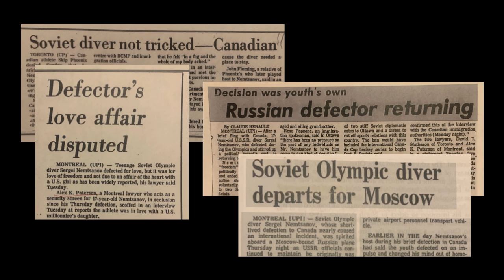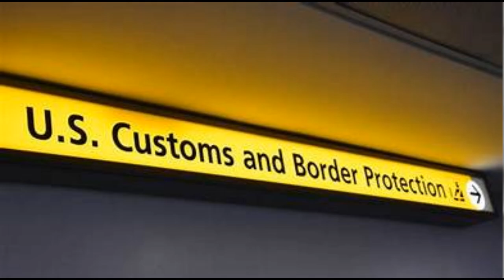A Diver's Defection, Summer Love and the Montreal Olympics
In 1976, seventeen year old Soviet Olympic diver Sergei Nemtsanov defected to Canada during the Summer Games in Montreal.  What followed was a highly publicized tale of courage, love, and loss.